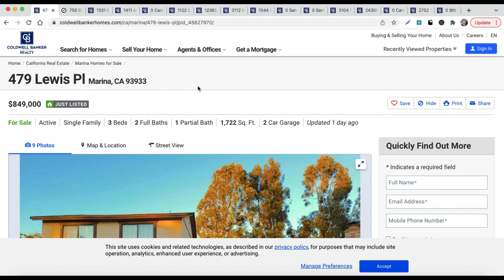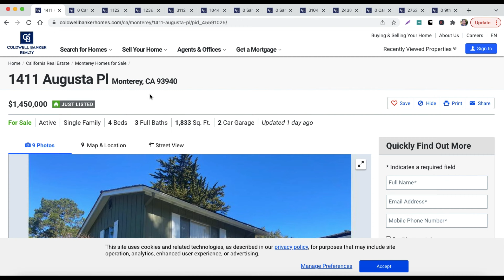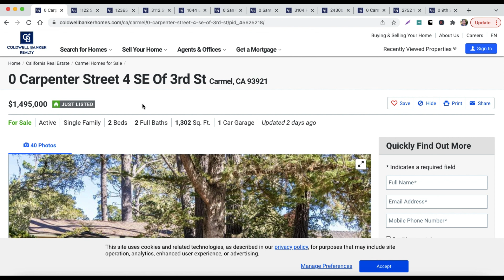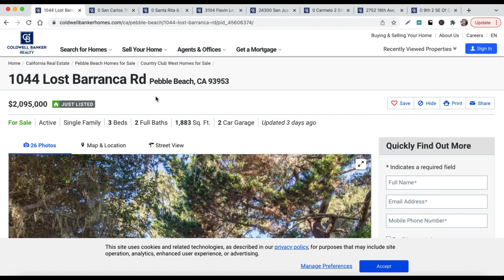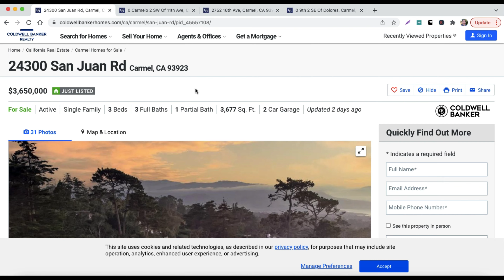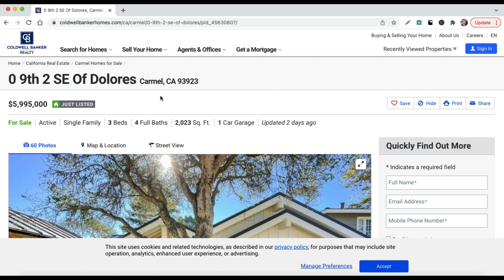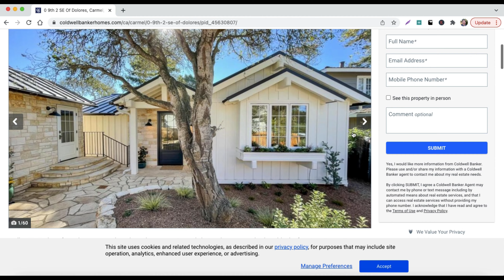Monterey, CA New Homes For Sale | Week of 2/14/2022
A look at new homes for sale in Monterey County, California that were listed on the market from Monday February 7th to Sunday February 13th, 2022.